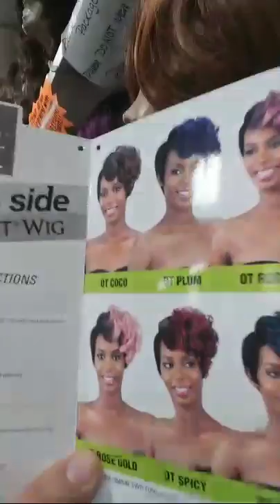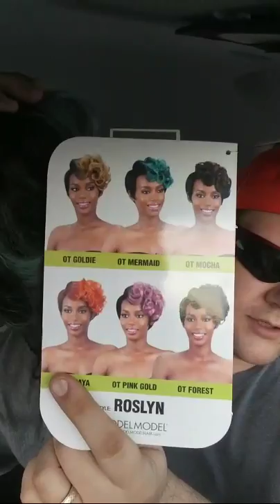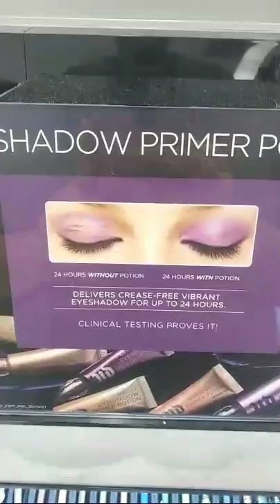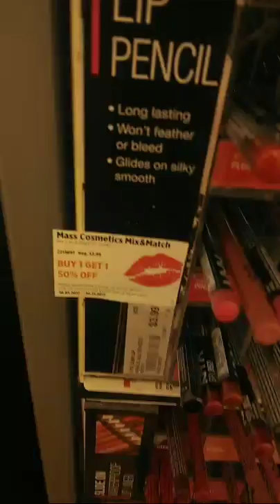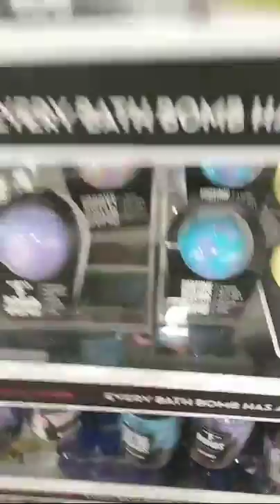Buffet Time With Shannon- Riding To Wig Store